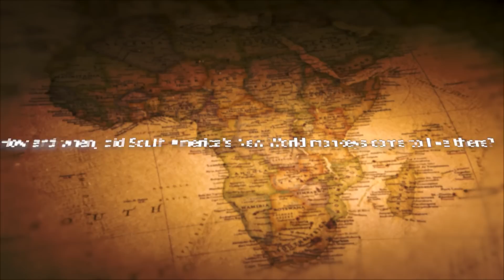Why Are There No Apes In North America?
Apes are a higher group of primates. They belong to the superfamily Hominoidea which splits into the lesser apes and the great apes. This split occurred around 20 million years ago. Twenty species of gibbon belong to the lesser apes and the great apes include orangutans, gorillas, bonobos, chimpanzees, and, of course, humans. Some use the term “monkey” and “ape” interchangeably, but, scientifically, this is incorrect. Apes do not have tails whereas monkeys do. Also, apes are considered more intelligent than monkeys who have more primitive brains. Apes are generally larger than monkeys and, although most can live in the trees, many spend a lot of their time on the ground.
No apes are living in North America. But why is this? Did they once roam there and, if so, what happened to them?